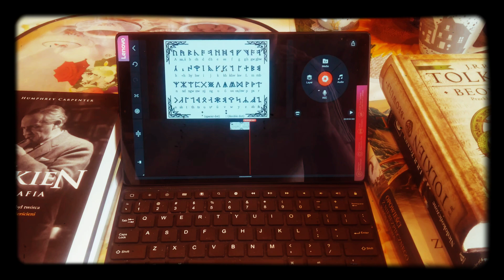20 maja 2021